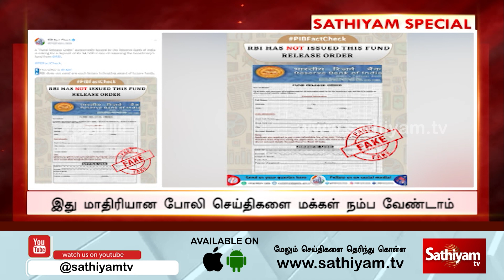பழைய 500,1000 ரூபாய் நோட்டுகளை மாற்றலாம் வைரலாகும் ரிசர்வ் வங்கியின் கடிதம் | Sathiyam Tv News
பழைய 500,1000 ரூபாய் நோட்டுகளை மாற்றலாம்   வைரலாகும் ரிசர்வ் வங்கியின் கடிதம்